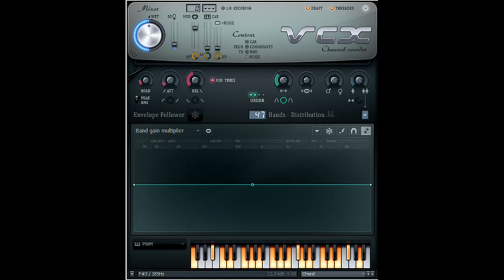How to Make Hello NomNomNarbeppline TT 3-7-1.5 Chorded